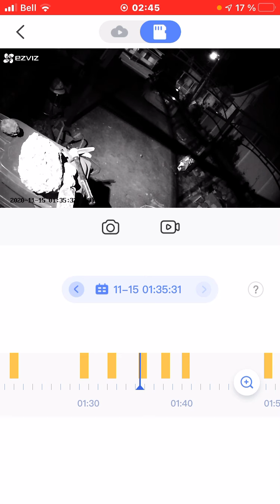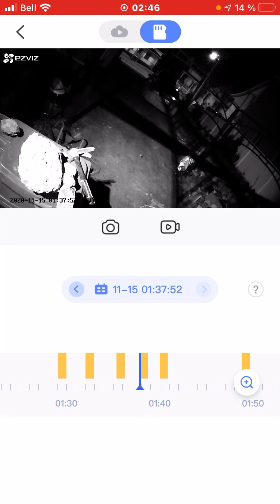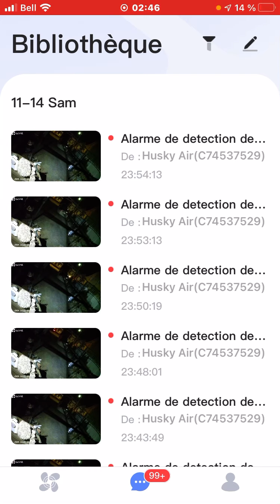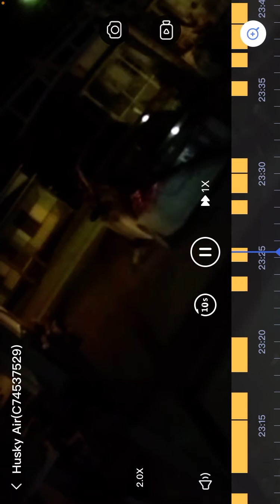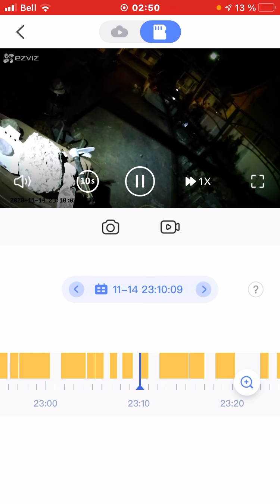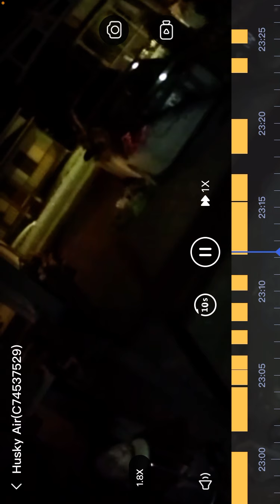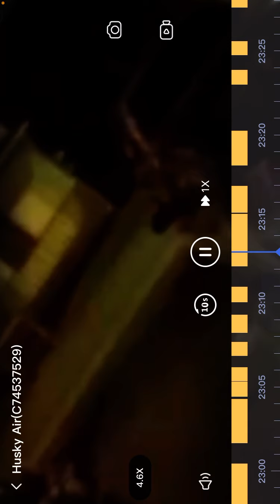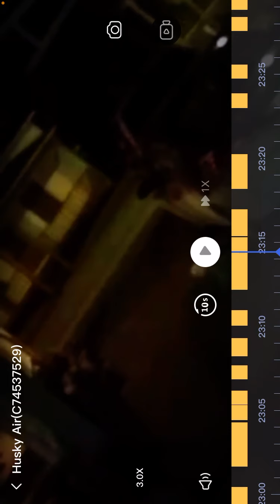Si un malheur arrive, notez ceci! Groupe de harceleurs organisés du Québec. Levons le voile 🧕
Depuis plus de 3 ans qu’il font du stalking
Chaque jour, chaque moment.
Malheureusement, je combattrai jusqu’à la délivrance.
ALORS, dites-moi qui tire les ficelles?

Nota-bene
Mon ex est par hasard Ministre de la Sécurité Public du Québec.
La Boss des POLICES cliss!